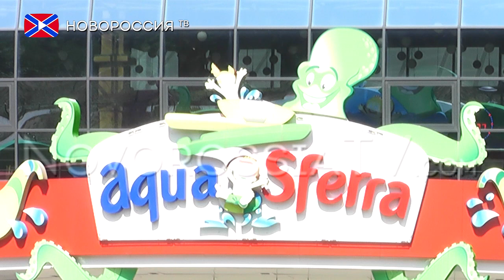Лента Новостей на "Новороссия ТВ" 07 сентября 2015 года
- Саперы МЧС ДНР обнаружили неразорвавшийся снаряд на Саур-Могиле.
- Донецкий аквапарк успешно прошёл тестирование оборудования и продолжит свою работу.
- В Донецке состоялся конно-спортивный турнир.

Реквизиты:
Для переводов из России и СНГ на счета "Новороссия ТВ":
Сбербанк России
Номер карты 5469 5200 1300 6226 Павел Г.
Реквизиты счета:
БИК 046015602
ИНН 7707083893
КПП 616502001